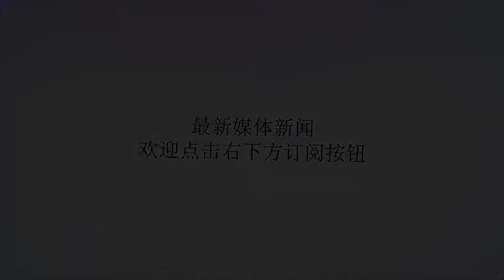大罗评选心中足坛最佳11人：自己与贝利搭档锋线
谢谢！传奇球星罗纳尔多日前在接受《阿斯报》采访时评选出了他个人心中的足坛史上最佳十一人阵容。阵容中包括4个巴西人，4个意大利人，2个阿根廷人和1个法国人。大罗评选个人心中足坛史上最佳十一人在门将位置上，大罗选择了意大利现役传奇布冯。后卫线是由卡福、卡纳瓦罗、马尔蒂尼和罗伯特-卡洛斯组成。中场的两个边路是两大阿根廷天王马拉多纳和梅西，坐镇中路的是皮尔洛和齐达内。锋线上则由自己与前辈球王贝利搭档。大罗个人心中足坛最佳阵：门将：布冯后卫：卡福、卡纳瓦罗、马尔蒂尼、卡洛斯中场：马拉多纳、皮尔洛、齐达内、梅西前锋：贝利、大罗